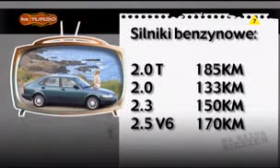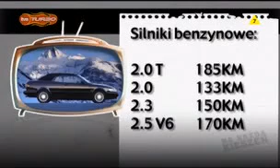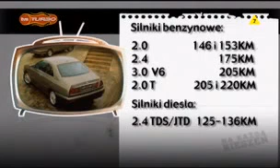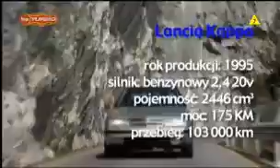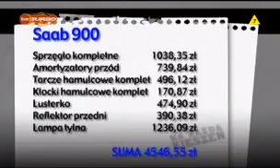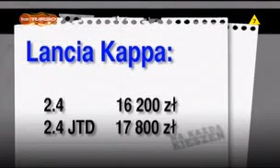Saab 900 NG & Lancia Kappa test / review PL